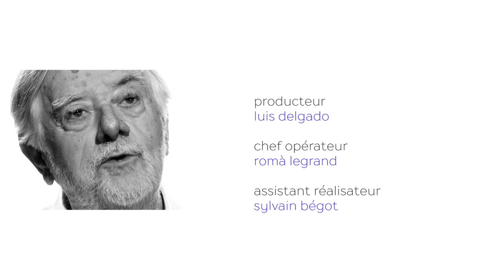Yves COPPENS intégral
« L’homme de Neandertal était petit, râblé, puissant. On le voit bien meilleur boxeur et catcheur, quand l’Homo sapiens était certainement plus fort à la course à pied. Ce serait drôle de voir leurs différentes qualités sportives si vous les mettiez tous les deux sur un stade ! »

Comment s’est opéré le passage de la quadrupédie à la bipédie ? Qu’appelle-t-on chez les sportifs le syndrome de Lucy ? Quand l’homme a-t-il développé sa capacité à jouer ? Quel avenir envisager pour l’Homo sapiens toujours en quête de performances nouvelles ?

Par le prisme du corps et du sport, Yves Coppens nous livre un passionnant petit traité de l’évolution humaine, faisant le point sur les connaissances que nous en avons aujourd’hui et sur le fruit de ses propres recherches. Il décrit le passé et questionne l’avenir de l’homme, préférant à un certain pessimisme ambiant une curiosité et un enthousiasme toujours renouvelés.

Yves Coppens est paléontologue, professeur au Muséum national d’histoire naturelle et au Collège de France, membre de l’Académie des sciences et de l’Académie nationale de médecine.